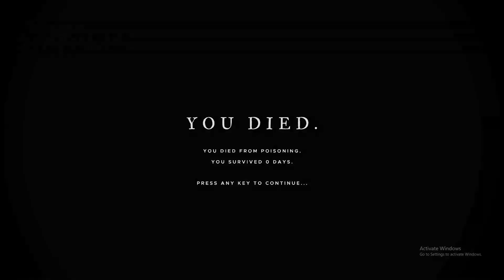Stranded Deep Ep.1 S02 || Another Beginning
A brand new Stranded Deep series featuring all-new updated content since season one. Showcasing the vast amount of survival skills required to thrive in the deadly Pacific islands as sharks circle the coast looking for their next prey. Episode one will contain the introduction to the new series whilst developing the goal of the season.
TO BEAT THE GAME.
We must escape the wicked islands and return back to civilisation!

Join Cobbstery in achieving this epic goal in season II of Stranded Deep.